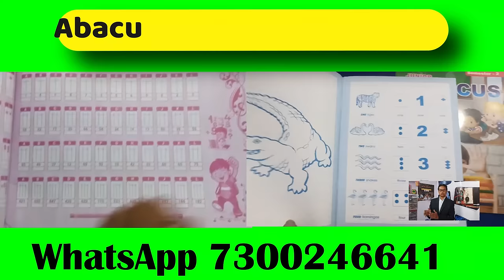Abacus Books With Your Brand Name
It's a combination of:
1. ADVANCED ABACUS
2. VEDIC MATHS
3. MEMORY SCIENCE
4. HANDWRITING IMPROVEMENT COURSE
5. MID BRAIN ACTIVATION
6. DMIT TEST